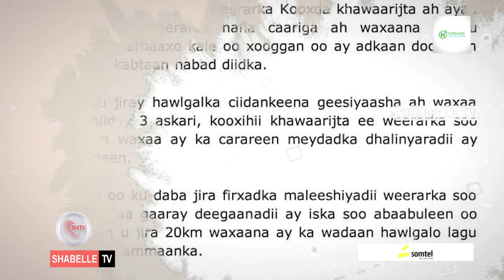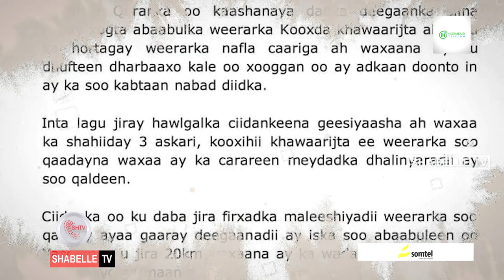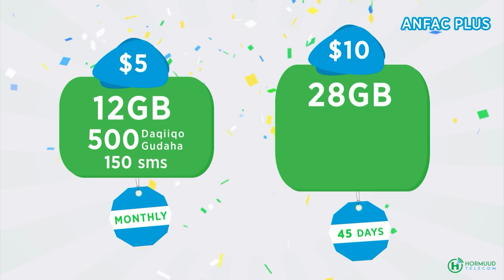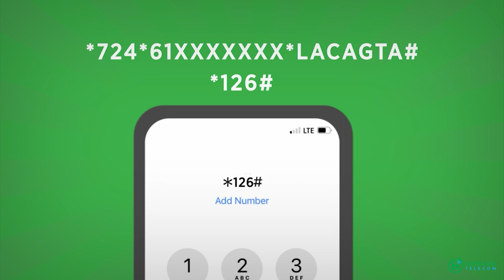Dowladda Soomaaliya oo shaacisay in xubno ka tirsanaa AS lagu dilay howlgal.